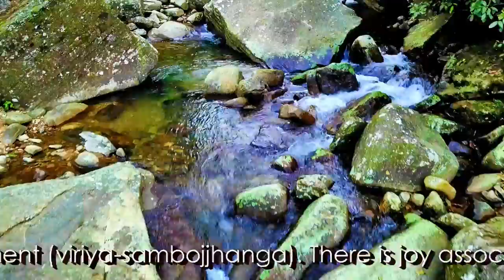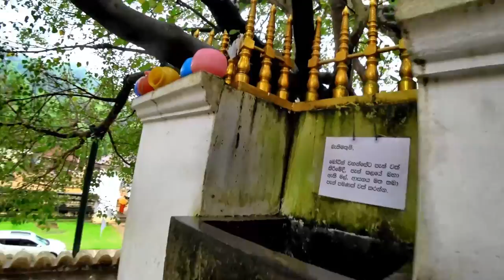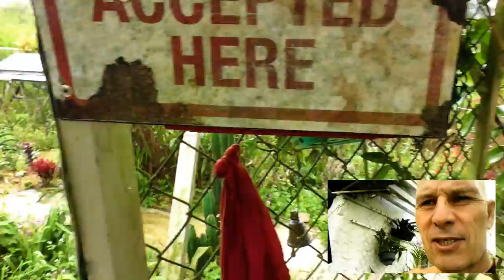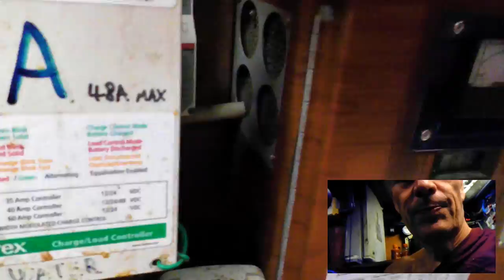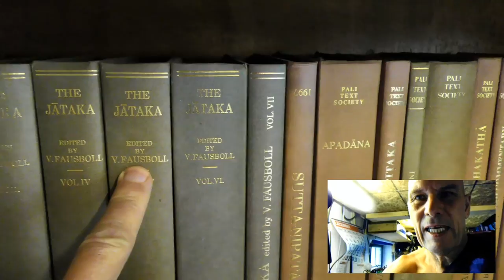Dhamma on Air #86: The Cypress Hermitage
Lotus Offering to Lord Buddha's Tooth

Cypress Hermitage Tour

Question 256: @ 23:24
Besides giving donations regularly, what can lay people do to support the Bhikkhu-Sangha?

Question 257: 29:16
How come hypnotized children always reveal last rebirth as human, if human rebirth is so rare?

Question 258: 34:39
Is there an age limit on someone ordaining? If I were to go forth at 55, can I still ordain?